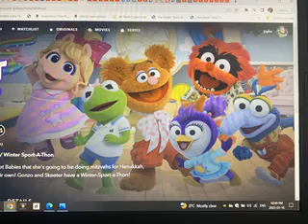MUPPET BABIES 2018 PICTURES